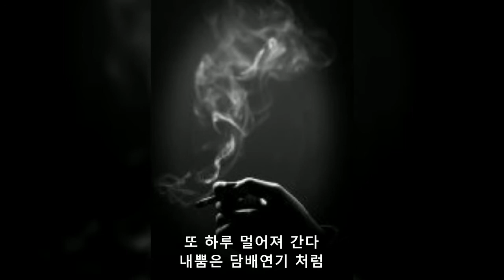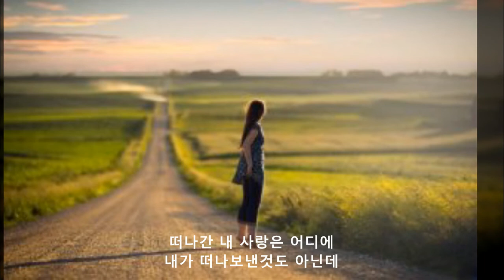김 광석 -서른 즈음에